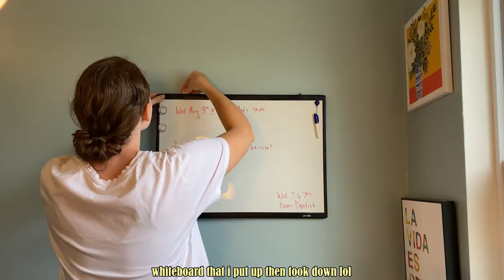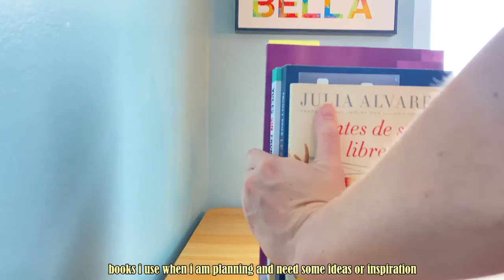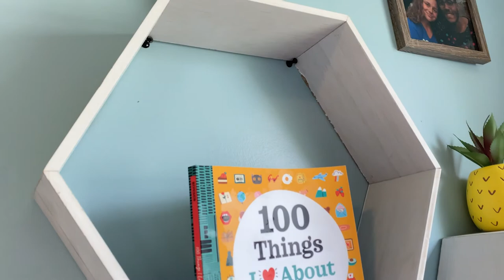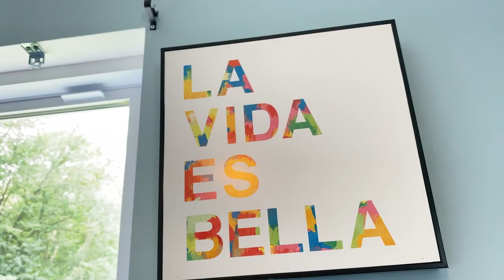Teacher Classroom Setup! (Desk Tour) | Teacher Vlog Back to School Prep | First Year Teacher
Hi everyone!

My name is Chanel and I am a high school Spanish teacher!

2.) [FREE] Chill Lofi / HipHop Type Beat - Cosmos by LofiDavid

4.) Danya Vodovoz - F to K (feat. Dennis LeGree) by Danya Vodovoz